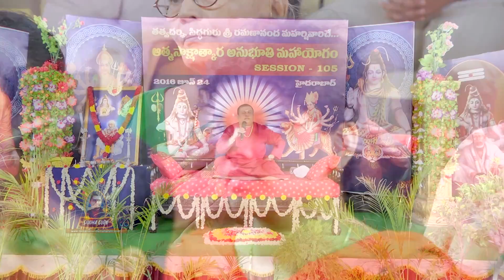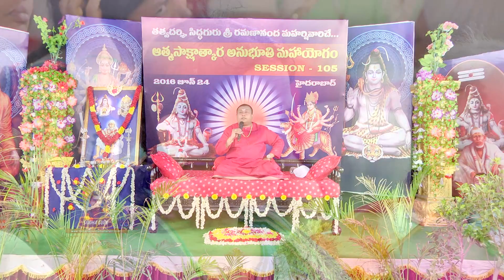Divine Message of the Day || June 16, 2017 || Siddhaguru || Ramanananda Maharshi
HOW ARE SASTRAS USEFUL IN REAL LIFE?
Spiritual life has to be an act of implementation.
Spirituality is the state where the TRUTH is experienced.
All the knowledge given in the Sastras has to be experienced by the man to know the Ultimate reality. Everything in the world goes around the cycle of experiencing and implementing the knowledge. Especially Spirituality = Experiencing + Implementing.